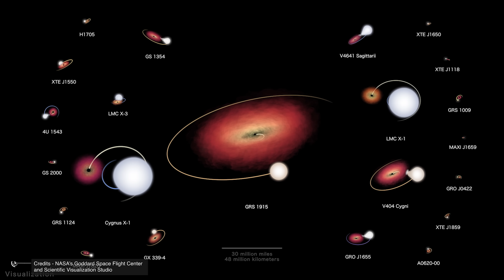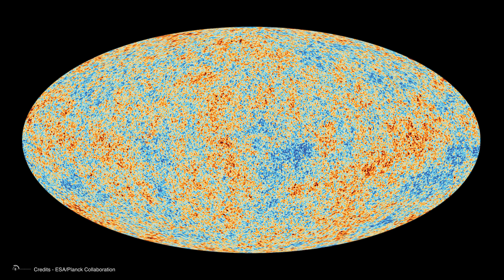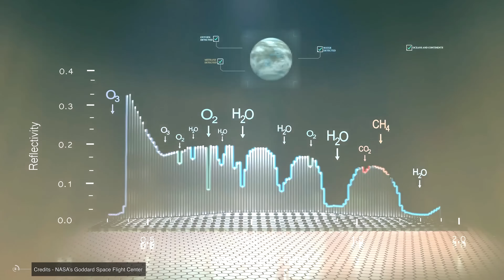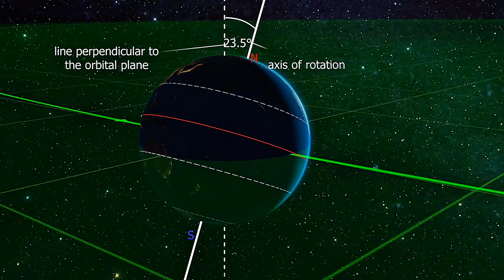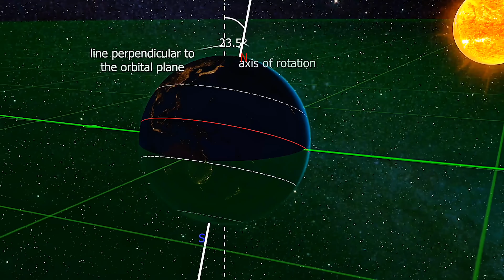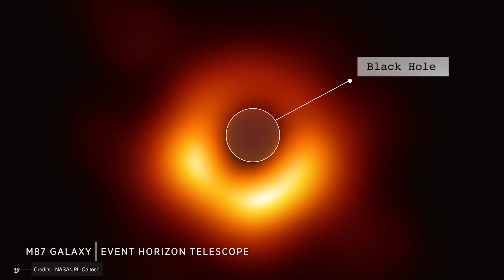What's The Closest Place We Can Live Near a Black Hole?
A planet could, in theory, orbit just outside a supermassive black hole’s event horizon and stay warm enough for liquid water, thanks to the black hole’s bizarre effect on cosmic background radiation. Keep watching, because I’ll reveal exactly how time would pass for life on such a world—and why a single day there could outlast all of human history.
Let’s start with the basics: black holes are famous for being the ultimate cosmic destroyers, but what if they could also be unlikely cradles for life? The idea sounds like pure science fiction, but recent research has uncovered a scenario so strange it almost feels like a cosmic loophole. Around the largest, fastest-spinning black holes—those with masses over 160 million times that of our Sun—there’s a razor-thin orbital band where the rules of physics get turned inside out. Here, the black hole’s immense gravity bends and amplifies the cosmic microwave background, the faint glow left over from the birth of the universe, until it becomes as warm as a summer’s day on Earth. This isn’t just a theoretical curiosity; calculations show that, in this narrow region, a planet could actually have liquid water on its surface, the gold standard for habitability as we know it.

Our latest T-shirts, Hoodies and Mugs collection designed with ❤

00:00 Intro
2:10 How far can a planet be from a black hole
4:20 How would life be around it
9:00 What would be climate and seasons like?
10:30 Could life take hold?